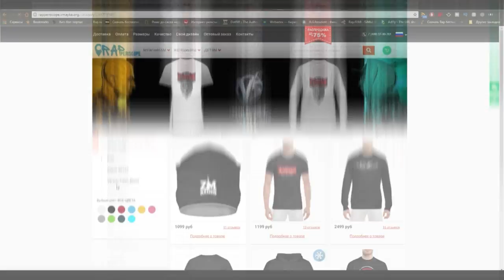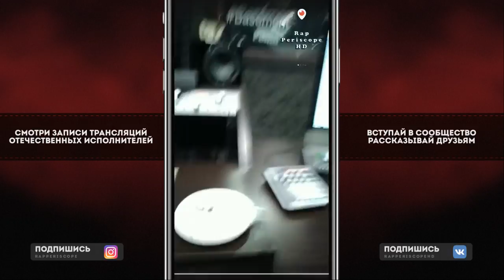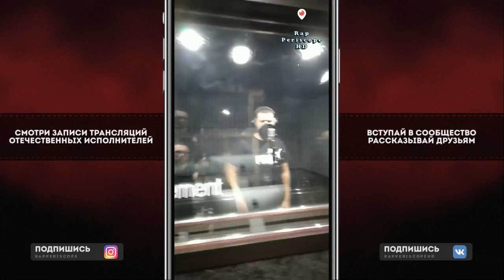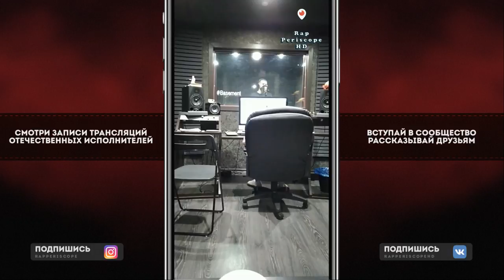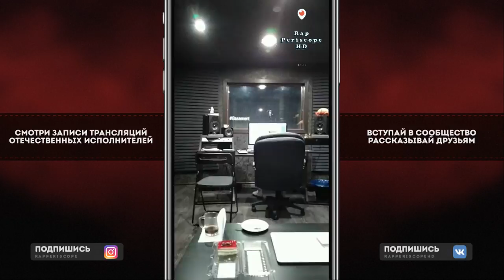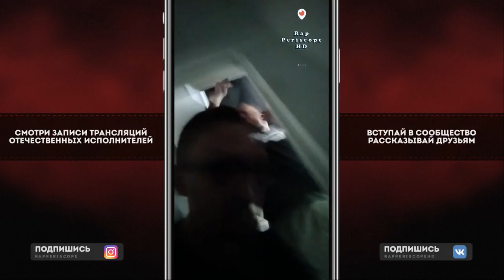Капа и Картель на Студии о Альбоме, Томагавки Маниту, Мастер ШеFF, Face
-periscope Oxxxymiron
-periscope баста
-periscope Kizaru
-periscope Schokk
-periscope Face
-periscope Kizaru